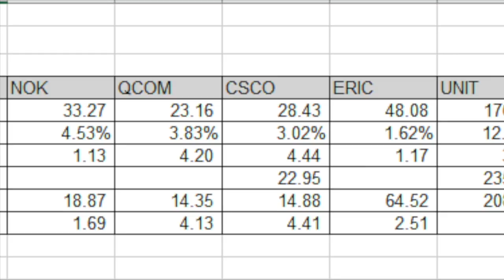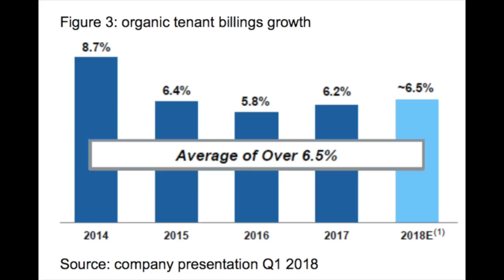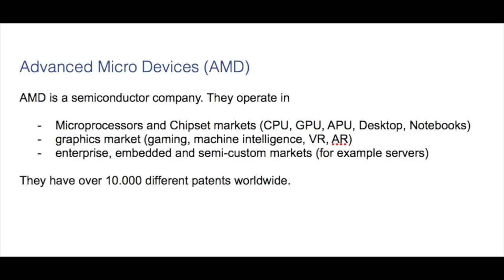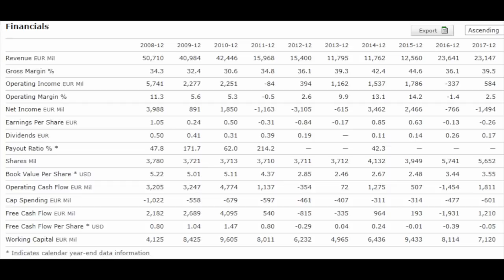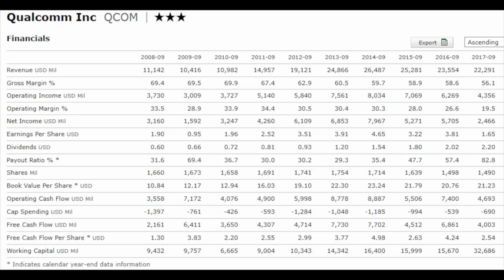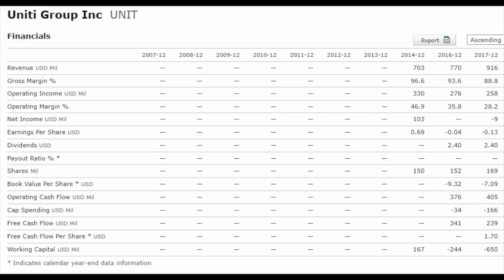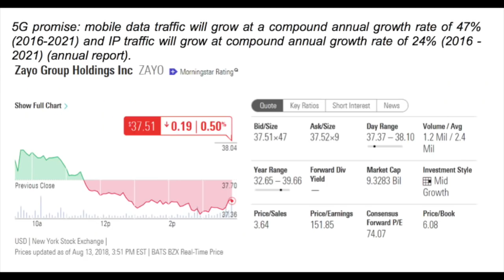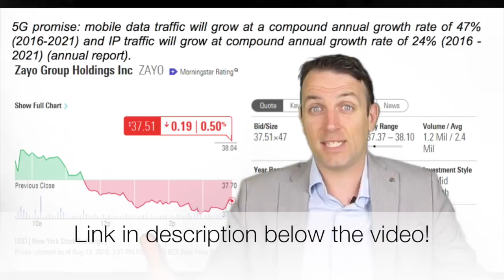5G STOCKS TO INVEST IN FOR THE 5G TREND - 10 stock ideas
5g stocks to invest in for portfolio exposure to the 5g trend. We discuss 10, all different stocks, from value, growth to dividend ideas.

I am also a book author:
Modern Value Investing book: